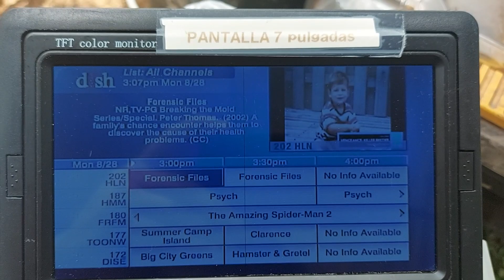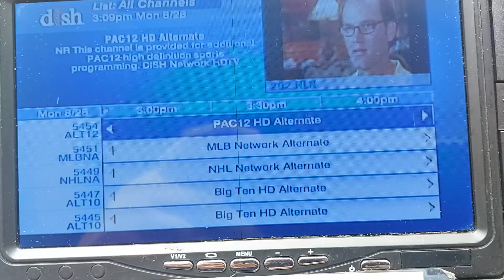Dish USA Channels TV channels on 110w - small 3 ft dish